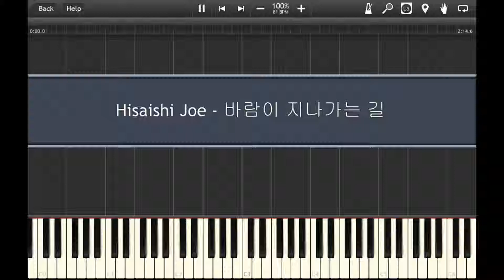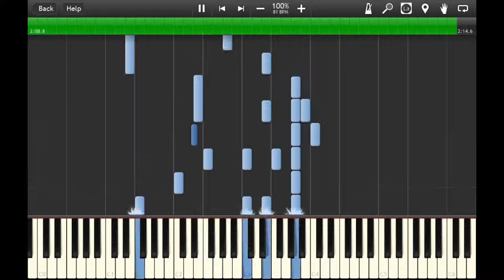Hisaishi Joe _바람이 지나가는 길(Path of The Wind) - Piano Accompaniment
Hello,